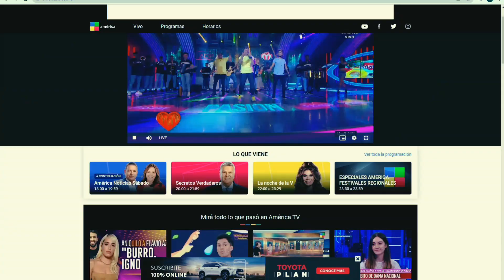EL SÚPER GRUPO MANZANA EN PASIÓN DE SÁBADO